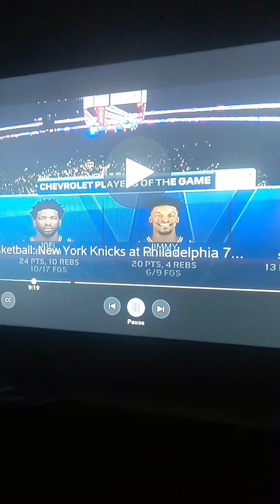Joel Embiid cursed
Joel Embiid just didn't give 2 craps ctfu!!!